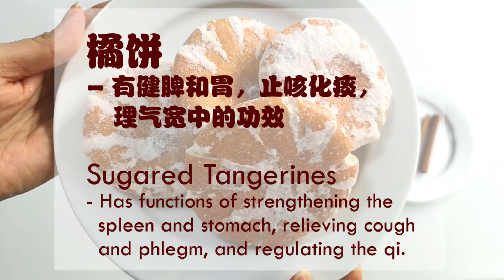如何煮出简单可口的橘饼肉桂姜茶？只需3个食材！ | How to make simple Tangerine Cinnamon Ginger Tea? 3 Ingredients only!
橘饼肉桂姜茶
Tangerine Cinnamon Ginger Tea

有淡淡肉桂香和橘味的简单姜茶饮品。
随你的喜好与心情，无论是热饮或冷饮都是佳品！
简单到小孩都能煮！

A simple ginger tea drink with a hint of cinnamon and orange.
Depending on your liking and mood, it taste great either you have it hot or cold!
This recipe is so simple that even children can make it!

分量 ：约1壶
Portion : Estimated 1 jug

主要食材
1）橘饼 - 4个 （可在药材店买到）
2）姜 - 半杯 （量杯）
3）肉桂 - 4支
4）水 - 7.5杯 （量杯）

Main Ingredients
1）Sugared Tangerines - 4 pieces (Able to buy from medical hall)
2）Ginger - Half cup (using measuring cup)
3）Cinnamon - 4 sticks
4）Water - 7.5 cups (using measuring cup)